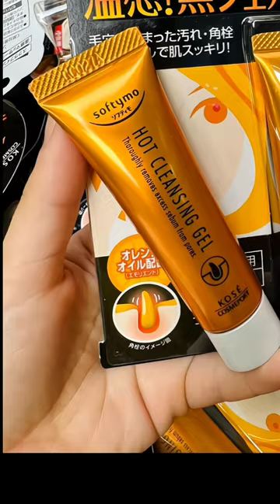lột mụn đầu đen